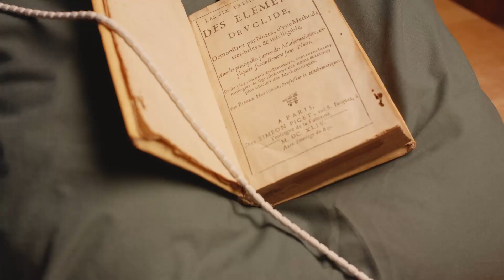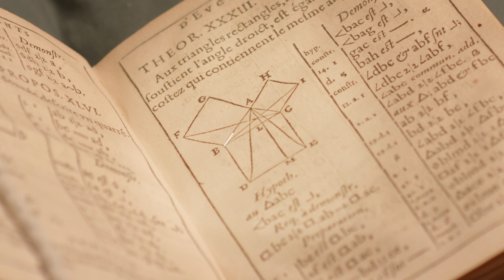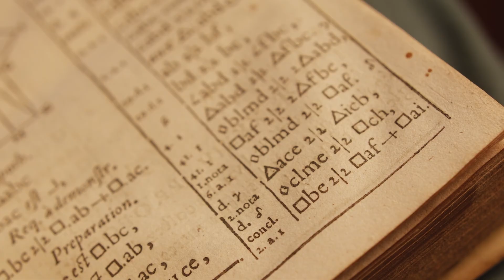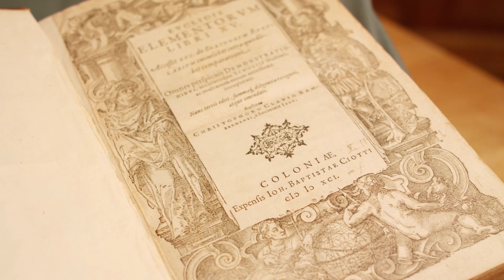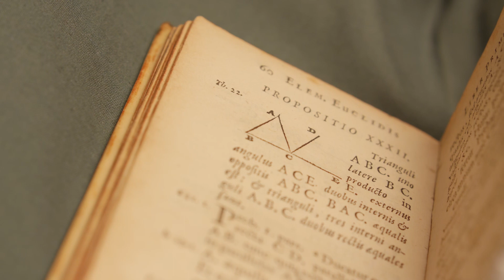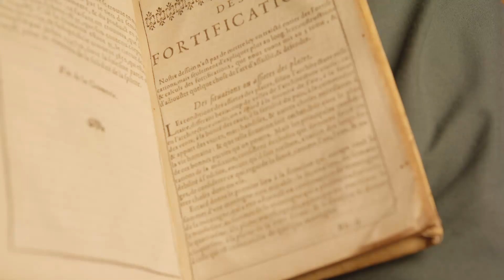Winchester College Teaching Treasures – Euclid of Alexandria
Dominic Rowland, Head of Maths Outreach, explores the continuing relevance and legacy of Euclid for modern mathematics. Winchester College is home to nationally significant collections of art, archaeology and rare books. These are used in teaching within the College, with our partnership schools and with visiting pupils.